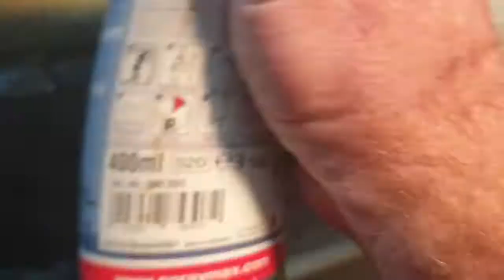Werkplaats video steenslag verwijderen bij je camper of auto.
In deze werkplaats video het verwijderen van steenslag, dit kun je bij iedere auto doen.
Je ziet stapsgewijs hoe je dit kunt doen.